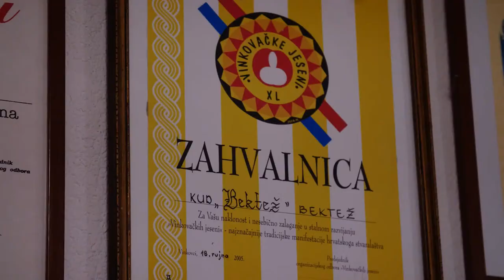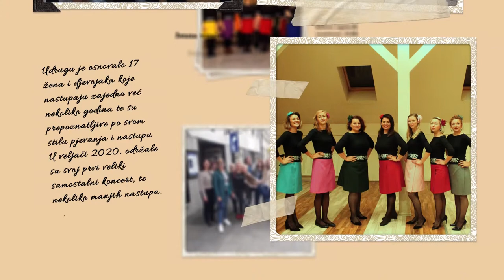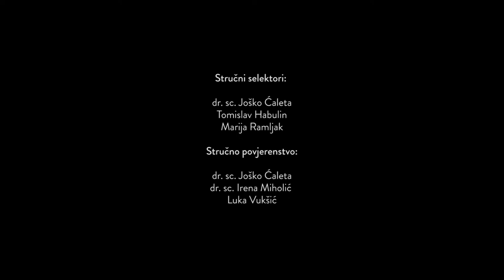17. susret hrvatskih malih vokalnih sastava - ONLINE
17. SUSRET HRVATSKIH MALIH VOKALNIH SASTAVA ide ONLINE
5. prosinca 2020. godine u 18 sati budite s nama na HSKTV-u i Youtube-u i pridružite nam se u virtualnom putovanju hrvatskom glazbenom baštinom u izvedbi 13 pjevačkih skupina
klikninaHSKkulturu i uživaj u pjesmi više od 150 pjevača

Program Susreta:
KATEGORIJA IZVORNE PUČKE GLAZBE
1. Ženska pjevačka skupina KUD-a „Dangubice“, Kuterevo
Matej Šporčić, voditelj
Pivaj grlo da te čuje gora, tradicionalno žensko pivanje pod bas iz Kutereva
Prošeta momče kroz selo, narodna iz Kutereva
Aoj selu muka što me voli Juka, pivanje u kolu pod komandu „napovrate“ iz Kutereva

2. Mješoviti pjevački sastav KUD-a „Lipa“, Slavetić
Mario Kambić, voditelj
Kiša pada sneg preleće, narodna iz Slavetića
Jedna kuća pokraj puta, narodna iz Slavetića
Obrodila žuta ruška, narodna iz Slavetića
Instrumentalna pratnja: Glazbena sekcija KUD-a „Lipa“

3. Ženska pjevačka skupina KUD-a „Seljačka sloga“, Bobovac
Renato Klarić, voditelj
Konj zelenko, narodna iz Bobovca
Idem selom, narodna iz Bobovca
Nasred sela lijepa trešnja zrela, narodna iz Bobovca

4. Ženski vokalni sastav KUD-a „Prigorje“, Križevci
Ivan Vinković, voditelj
Zibala majka zipkicu, narodna iz Velike Pisanice
Smilje Mara po jezeru brala, narodna iz Rovišća
Devet leta tabor bio, narodna iz Cirkvene

5. Ženski vokalni sastav KUD-a „Sloga“, Mikoluš
Ana Sremec, voditeljica
Izlistala bukovina, narodna iz Miklouša
Sunašce je na zalasku, narodna iz Miklouša
Pšenice su klasale, narodna iz Miklouša

6. Muška vokalna skupina HKUD-a „Široka Kula“, Široka Kula
Ivan Starčević, voditelj
Alaj mi se i oće i dade, narodna iz Gornjeg Kosinja
Kad upregnem svoje konje vrane, narodna iz Kalinovače
A oj Liko ravnija od Srijema, narodna iz Široke Kule i okolice

7. Vokalni ansambl „Magdalene“, Sunja
Vesna Blažević, voditeljica
Oj, Katice, Kato, narodna iz Sunjske Posavine
Sunašce se na pol dana vija, narodna iz Sunjske Posavine
Budila majka Jakova, narodna iz Sunjske Posavine
Smiljem gora ograđena, narodna iz Sunjske Posavine

8. Mješovita pjevačka skupina KUD-a „Bektež“, Bektež
Duško Bijelić, voditelj
U proljeće rano, narodna iz Ruševa
U bašči sazreli orasi, narodna iz Velikog Bilača
Lipo ti je kad se kuruz sije, narodna iz Imrijevaca

KATEGORIJA FOLKLORNIH MALIH VOKALNIH SASTAVA I KOMORNIH ZBOROVA

9. Ženska vokalna skupina KUU-e „Veseli Međimurci“, Čakovec
Lana Cvrtila, voditeljica
Zorja je zorja, narodna iz Hrvatskog zagorja (obrada: Ivica i Branko Ivanković)
Polegala trava detela, narodna iz Hrvatskog zagorja (obrada: Božo Potočnik)
Mura, Mura, narodna iz Međimurja (obrada: Tomislav Cvrtila)

10. Ženska vokalna skupina „Pučpuljike“, Čakovec
Andrea Ščapec, voditeljica
Igraj kolce, narodna iz Slovenije (obrada: Jakob Jež)
Malo Međimurje, narodna iz Međimurja (obrada: Božo Potočnik)

KATEGORIJA SLOBODNIH STILOVA I ŽANROVA

11. Vokalna skupina „Mursela“, Petrijevci
Romana Borš-Mačak, dirigentica
Wolfgang Amadeus Mozart (obrada: Lorenz Maierhofer): Uns're kleine Nachtmusik
Alfi Kabiljo (obrada: Mladen Fotak): Neka cijeli ovaj svijet
Darko Kraljić, Božidar Timotijević (obrada: VS Chegi): Djevojko mala

12. Ženska vokalna skupina „Erato“ KUD-a „Petrijanec“, Petrijanec
Melita Bešvir, dirigentica
Nabrala je jagode petrovke, narodna iz Međimurja (obrada: Vinko Žganec)
Nobody Knows the Trouble I've Seen, crnačka duhovna (obrada: Tomo Njegovan)
Vuprem oči, narodna iz Međimurja (obrada: Dada Ruža)

13. Vokalni sastav „Asante“, Zagreb
Marija Bolfan, dirigentica
Cyndy Lauper, Rob Hyman (obrada: Kirby Shaw): Time after time
Zlatan Stipićić Gibonni (obrada: Iva Jarić): Tempera